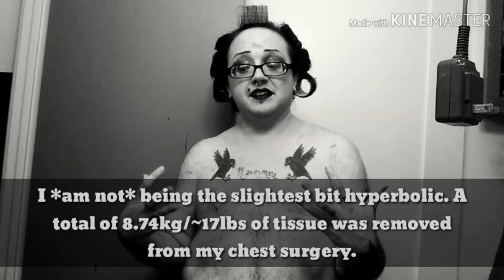[overdue] Aging Goth Trans Man Can't Take Trisha Paytas Seriously 🦇Ruadhán 1334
I should have uploaded this over two weeks ago, but this is my what my life has become.

This is what we watch, now.

🕸️🕷️ More info than you need about Andy Kaufman!!! 🕷️🕸️

ANDY KAUFMAN, THE TRUTH, FINALLY, by Bob Zmuda

AUTOMATIC FOR THE PEOPLE, by REM (features "Man On the Moon")

Amazon Wish List

Ruadhán Jarman-McElroy
United States